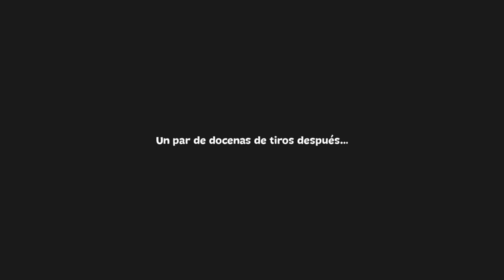Hawaii Match-3 Mania - Episodio 36 - Gameplay Español